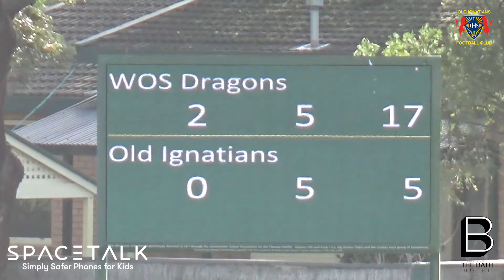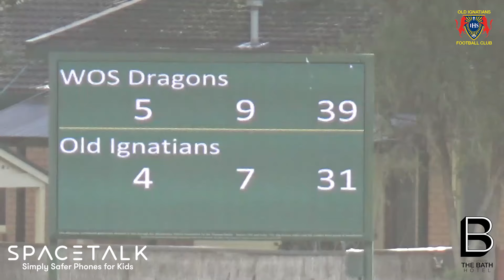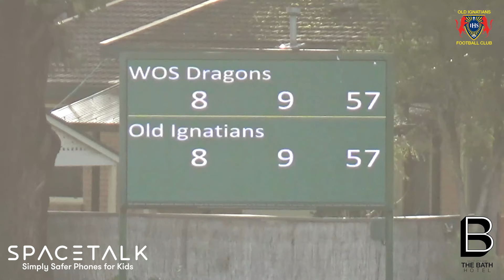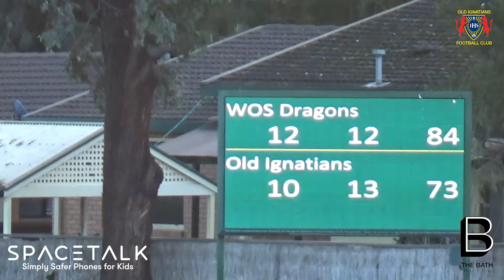2019 - Round 13 v Westminster OS [Highlights]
Division 3
Westminster OC 12.12-84 def Old Ignatians Football Club 10.13-73
at Westminster School Oval. July 13th 2019